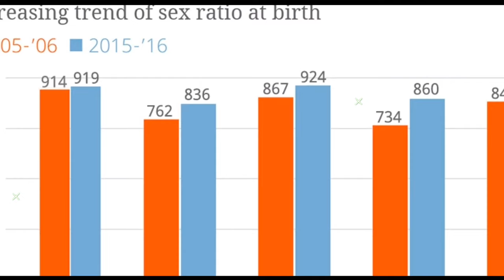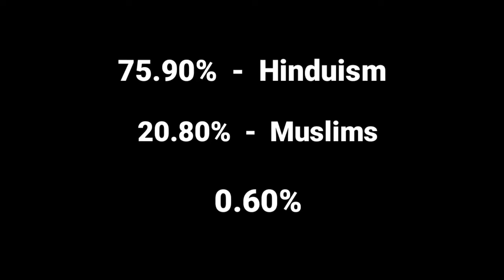Giridih City | Minerals hub of India | Jharkhand | गिरिडीह जीला 🍀🇮🇳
In this video we will know complete information about Giridih city and Giridih district located in the Indian state of Jharkhand in detail.

Giridih District, an administrative district of Jharkhand has its headquarters at Giridih.It was carved out from Hazaribagh District on 4th Dec 1972. The district lies between 24degree 11minutes north latitude and 86 degree 18 minutes east longitude.

Places to visit in Giridih City

(1) Hari Har Dham
(2) Madhuban mandir
(3)Parasnath Temple
(4) Khandoli Dam
(5) Usri Falls
(6) Jain Museum
(7) Shikharji
(8) Parasnath hills